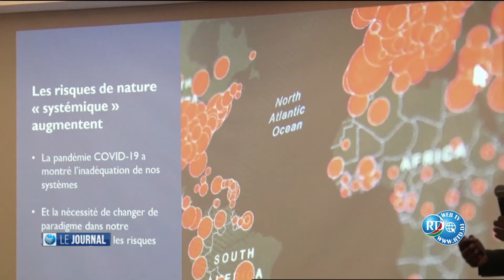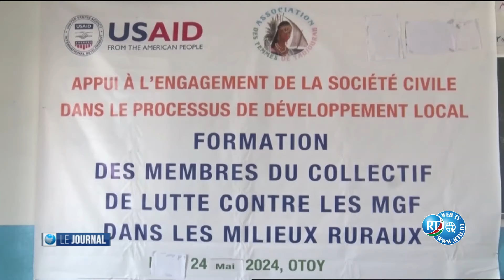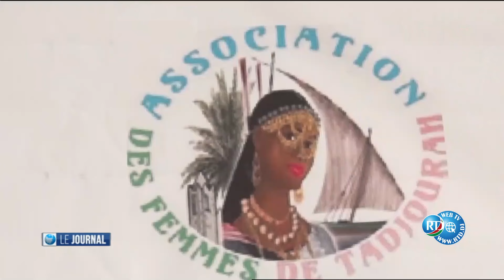Journal Francais du 25/05/2024